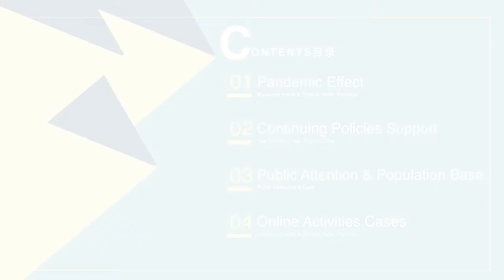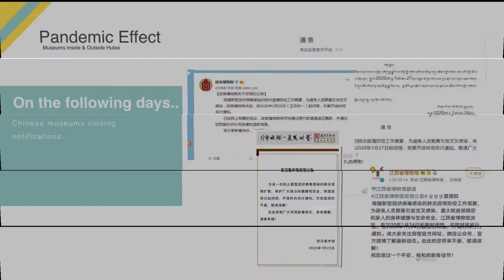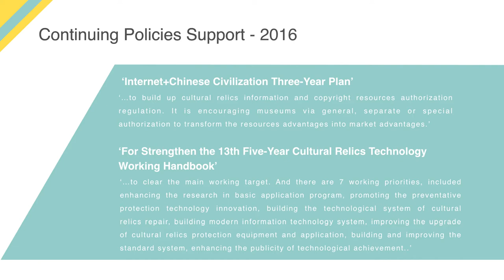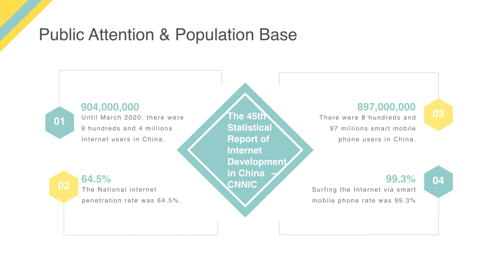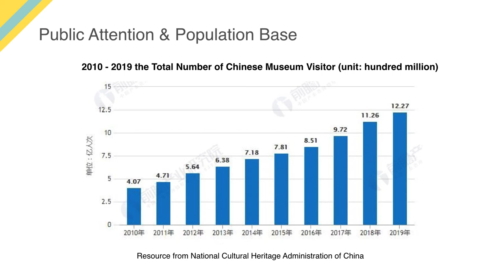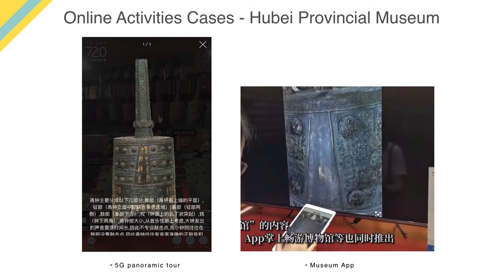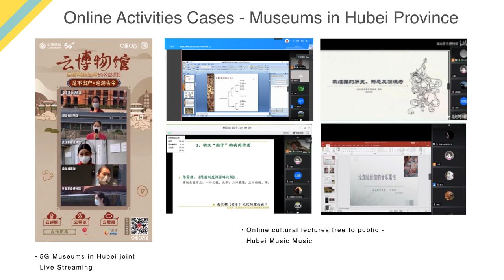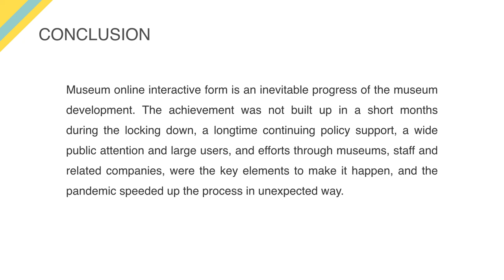Xiang Zhang & Anna Wang, 'Online or On Site–Chinese Music and Instrument Museums after the Pandemic'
Xiang Zhang & Yuanyuan (Anna) Wang (Hubei Provincial Museum, Wuhan, China), 'Online or On Site – Chinese Music and Instrument Museums after the Pandemic'

Up to 00:00 5th May 2021, based on the reports from the 31 Chinese provinces (included autonomous regions and municipalities) and Xinjiang Production and Construction Corps, there were 339 confirmed COVID-19 cases (included 26 severe cases), the accumulative numbers showed that there was 77,911 recovered cases, 4,633 death cases, and 82,883 confirmed cases in total. And there were still 5 suspected infected cases, and about 735,577 people had been tracing as the close contacts of confirmed cases, and there were 6,971 of them still under medical observation. The pandemic is a catastrophe impacted the entire world, and it caused seriously huge damages to China and Chinese people, as well as Chinese museums. On 5th December 2020, Chinese Museum Associates held exclusive conference for its branch committees’ managers in Hangzhou and shared the information of Chinese museums after the pandemic. Recently, there were about more than 6,000 museums in China, compared with 26.6% were private museums which were struggling and facing shutting down after the pandemic, public museums after a long closing by epidemic prevention policy that gradually opened to public and maintained normal running since 7th April 2020. And the public museums were required offer service to audiences online while they were closing to the public, since then, Chinese museums were getting into Internet booming time. In some ways, the pandemic speeded Chinese museums digitalization, and Chinese music and instrument museums as a part of it, held exhibitions and lectures both online and offline, as well as participated into communities two-dimensional spaced establishment, and they were remarkably welcomed by the public. And it put us into consideration under the extreme environment after the pandemic, whether if it was only by accidental choice or it is an inevitable way for the development to interact with our audiences online and on our sites.

Xiang Zhang
Professor XIang Zhang is a scholar, curator and composer. Born in 1968 in Yizheng, Jiangsu. He currently position in Hubei Provincial Museum, Hubei Provincial Institute of Cultural Relics and Archaeology as Senior Researcher. In the early years, he majored in Musicology of Wuhan Conservatory of Music and studied of Composer and Works Style with professor Peng Zhimin. He has been working in Hubei Provincial Museum since 1991, and studied music archaeology under the guidance of Mr. Tan Wei, Mr. Feng Guangsheng and Mr. Li Youping. From 1994 to 2003, he was Director of Exhibition Office of Music. In 2002, he joined the Asia-Europe Fund ‘Traditionnel Music Protection Training Course’. He has visited, worked and studied in many museums in Europe, America and Asia. He is now a member of ICTM and ICOM, and also the previous advisor of ICOM-CIMCIM, Secretary-General of CCMI, Vice President of Music Image Association and Secretary-General of Chime-bell Academy.

Yuanyuan (Anna) Wang
Yuanyuan (Anna) Wang is Deputy Secretary-General of Committee of Chinese Musical Instrument Museums and Collections (CCMI), Deputy Secretary-General of Chime-bell Academy, and associate researcher of Hubei Provincial Museum. Yuanyuan is enthusiastic and endeavor in spreading the influence and importance of musical heritage’s study, preservation and education, especially cross musical culture understanding. She is experienced in big scale international touring exhibition, international professional training, international music and museum students tour, and cultural exchange programs planning and organizing, who was the program leader of the exhibitions ‘Rites and Music - Bronze Ware of Shang Dynasty’ in Russia, ‘Marquis Yi of Zeng - Chime-bell exhibition’ in Taiwan, and ‘Han Opera’ in Beijing, organizer of serials international training program ‘International Music Archaeology Training Classes’, leader of Chinese music students summer tour in Italy, as well as one of the Chinese partners of ‘British Musician Residence in China’ program, and the main Chinese partner of ‘Chinese Musical Instrument Online Cataloguing Program’ with Royal College of Music.